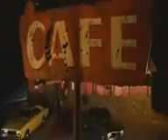Kurupt Who Ride Wit Us Feat Daz Dillinger